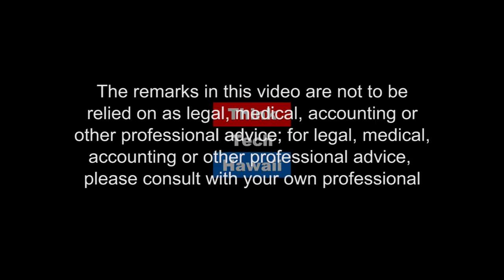HawaiiKidsCAN (Business in Hawaii)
Driving real policy change through empowering, educating, and engaging students and community members

In this episode of Business in Hawaii we'll take a look at HawaiiKidsCan.  The host for this episode is Dailyn Yanagida.  The guest for this episode is David Miyashiro.